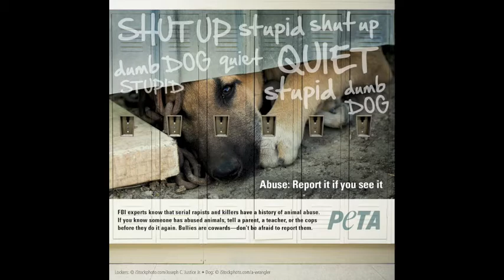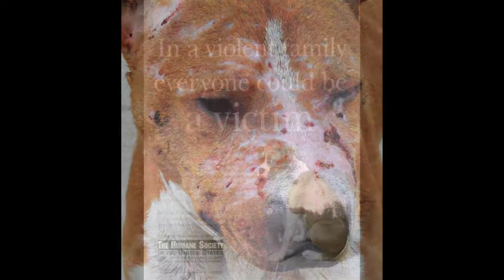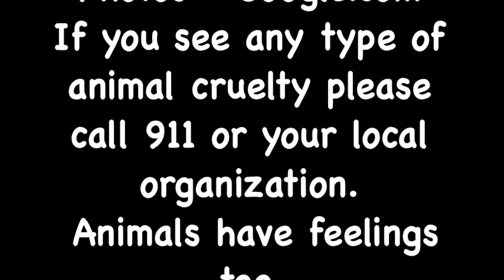Animal Cruelty-Elizabeth Rivera